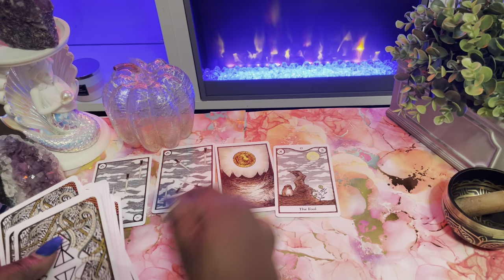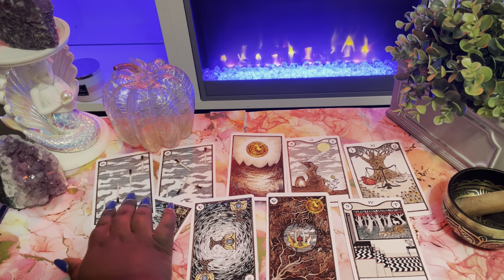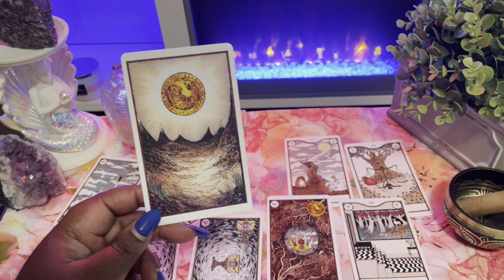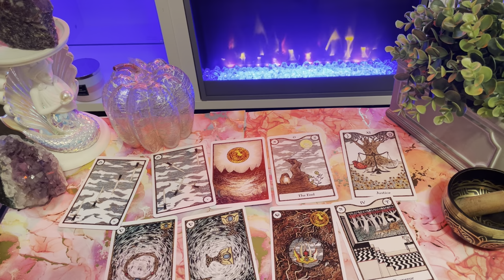Cancer ♋️ The HARSH TRUTH You NEED To HEAR NOW! October 2021